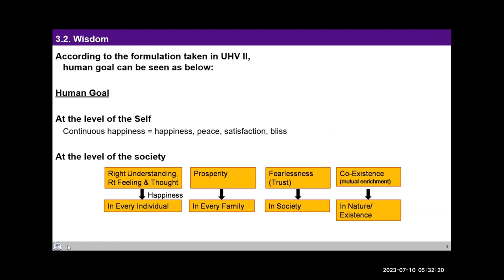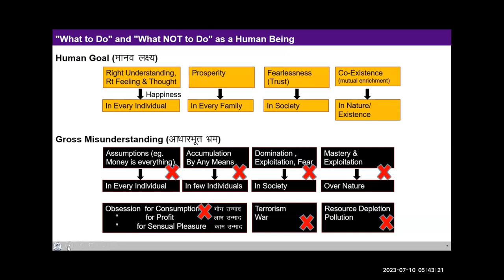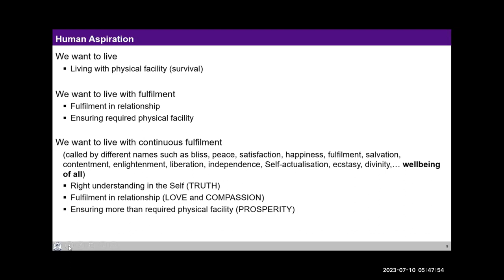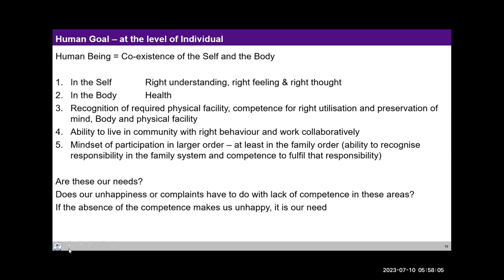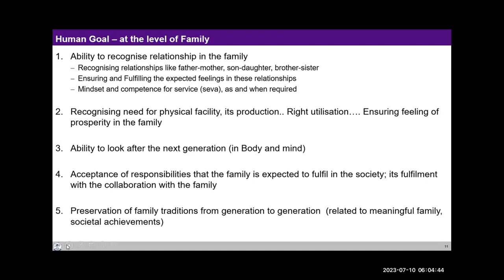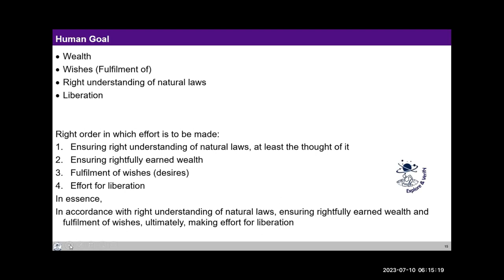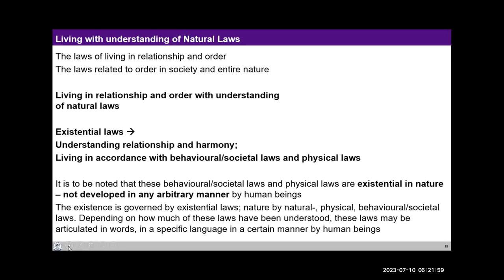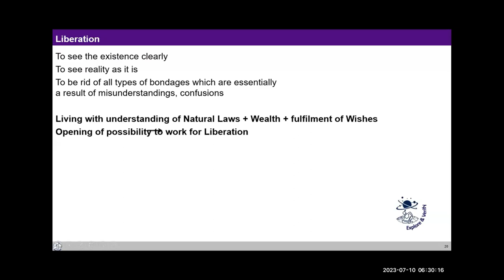D103 UHV III Batch 7 Module 5 ( Lecture 23 ) All-encompassing Resolution-Wisdom 2023 07 10 English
Topic: Lecture 23: All-encompassing Resolution-Wisdom

Chapters
00:00 Recap of human goal,
03:55 How to identify, how much is enough,
10:11 self reflection, 12:44 session-detailing out the human goals,
17:06 How UGC/UHV is supporting in individual goals,
21:50 session- human goal at the level of individual,
27:17 Human goal at the level of family,
33:50 at the level of society,
38:29 at the level of nature,
40:25 Another formulation of human goal,
55:43 In liberation-why wealth comes.

For Self-reflection:

1.What do you see as your goal at the collective level and is it taking care of all dimensions of our living?

2.We can make a comparative study of the two formulations of the Human Goal. Are the differences only at the level of expression or there is a difference at the level essence.